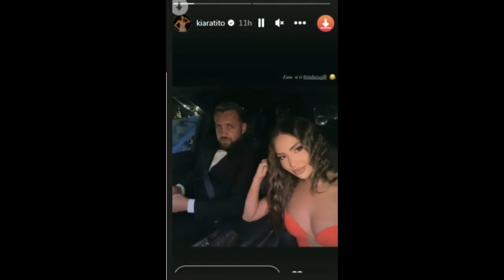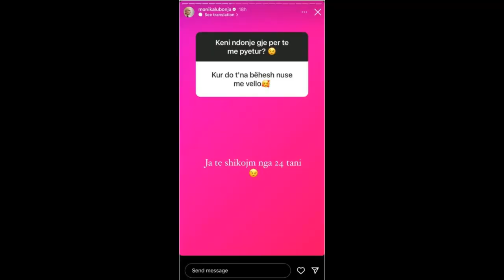Luizi dhe Kiara me momentin epik, Arbana Osmani poston vajzen duke e ndihmuar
1 komb 1 gjak